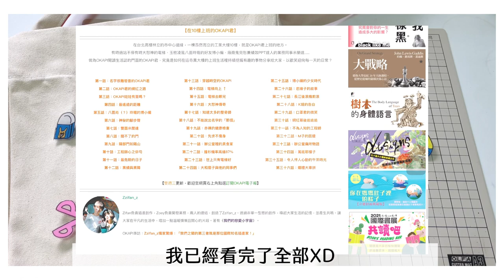用文具裝飾帆布袋 ！詳細教你熱縮片製作法＆開箱博客來OKAPI潮書袋 decorating bag with shrink plastic pins |碰果 手作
哇嗚 收到博客來的邀請開箱
好開心呀！！
剛好最近想做熱縮片的製作
就來裝飾一下包包了

即日起至1/31，博客來不限金額消費即可以$369加購

✂Tools
1.熱縮片 shrink plastic
2.草稿 sketch
3.Posca麥克筆 posca maker
4.烤箱或熱風槍 oven
5.烘焙紙 baking paper
6.剪刀 scissors
7.胸針別針 brooches and pins
8.帆布袋 bag
9.UV膠 UV燈 uv resin & uv lamp
10. YouV 亮光漆 polish paint

✂music
all from artlist